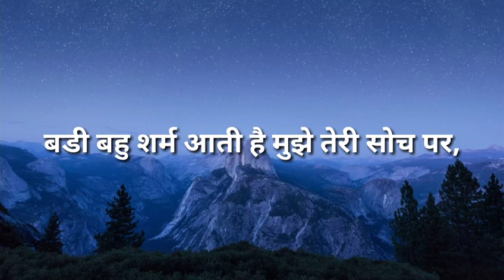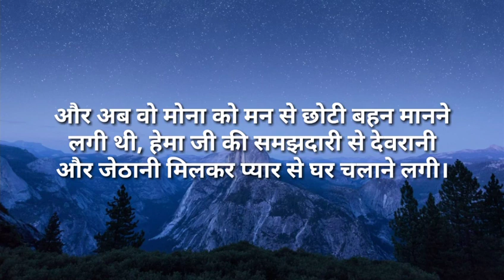suvichar/बडी बहु शर्म आती है मुझे तेरी सोच पर |moralstories/motivationalstory